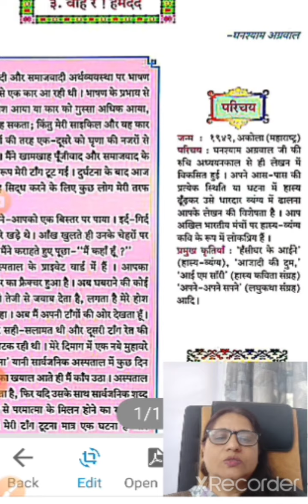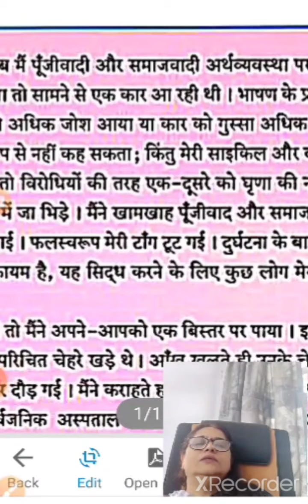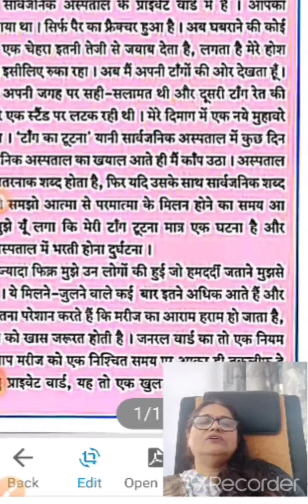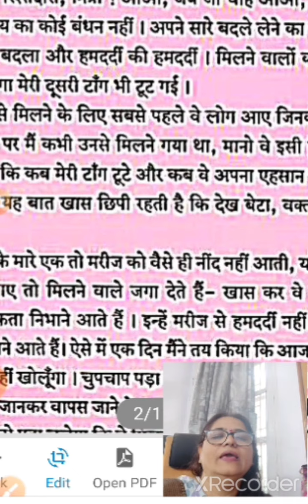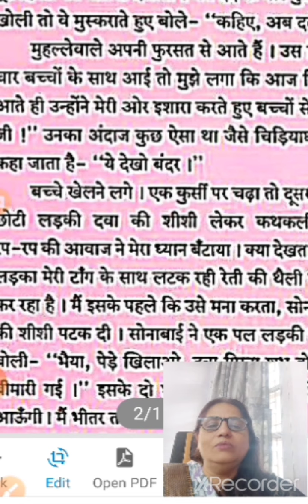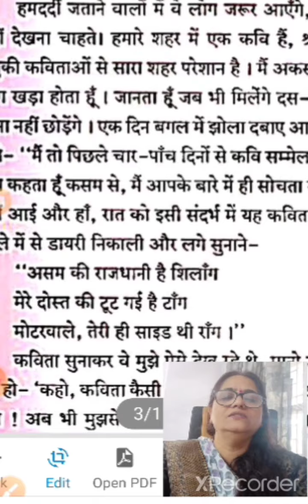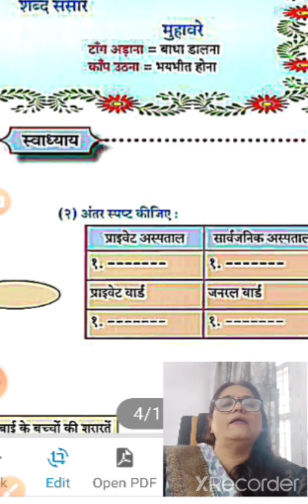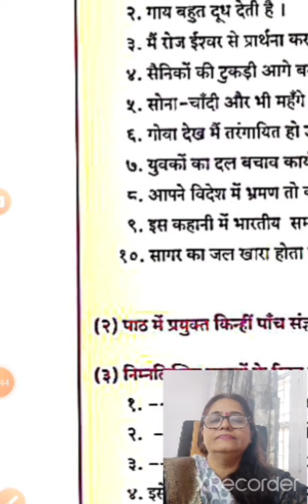वाह रे हमदर्द10कक्षा